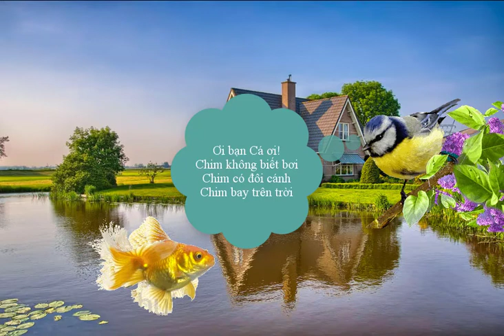Truyện Cá và Chim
truyện Cá và Chim có nhạc nền và lời kể